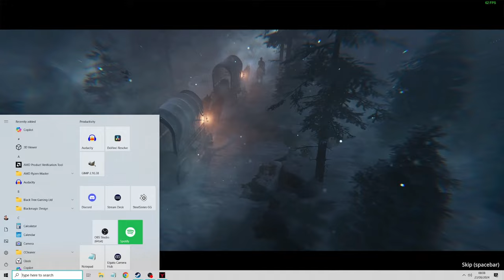Wild West Dynasty | How Is The Full Release?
Wild West Dynasty v1 is finally out. Here are my first impressions as I play the first ingame day

I use Tubebuddy  to help me with identifying Keywords, suitable tags, getting as high a score as possible on SEO, and it has a great Custom Thumbnail Generator.
Check out the link for a free month, and if you like it, they have a deal for small youtubers (under 1000 subs). And it helps my channel by giving me a free month
PC Specs
GPU - ZOTAC GAMING GEFORCE RTX 3070 Twin Edge OC White Edition
CPUU AMD Ryzen 9 5900X Processor
MOBO - ROG STRIX B550-E GAMING AMD Ryzen AM4 ATX
RAM - Corsair Vengeance LPX 16 GB (2 x 8 GB) DDR4-3600 CL18 Memory (32GB)
PSU - Corsair RM850 80+ Gold
NVMe -Western Digital WD Blue SN550 NVMe M.2 2280 1TB
SSD - Western Digital WDS500G2B0A WD Blue 3D NAND Internal SSD 2.5 Inch SATA
Credits
Audio Recorded on Audacity
Video recorded on Open Broadcast Systems